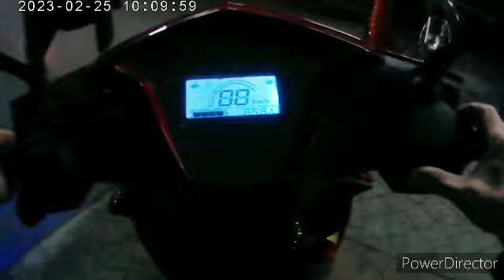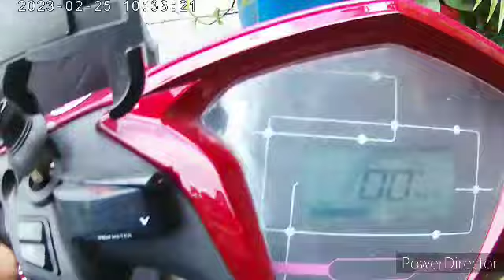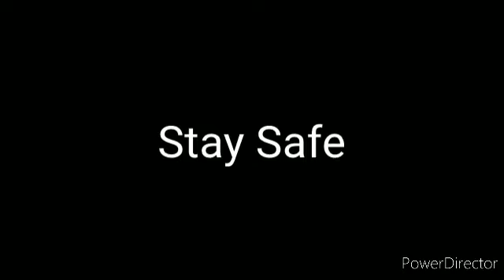Happy Saturday Ebike Ride in the Philippines in Feb 25 2023